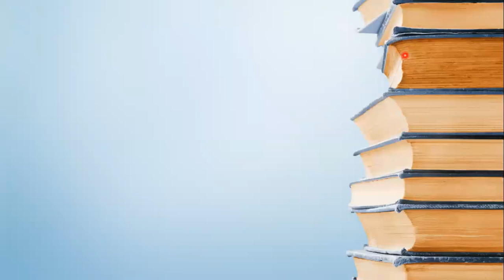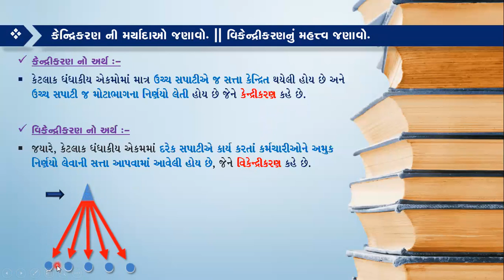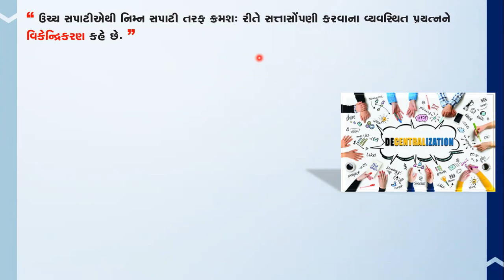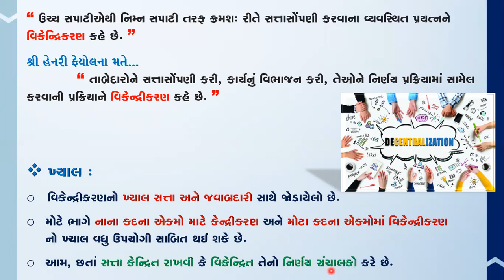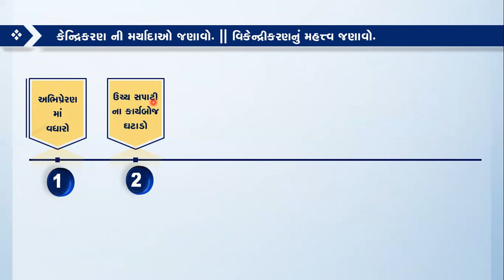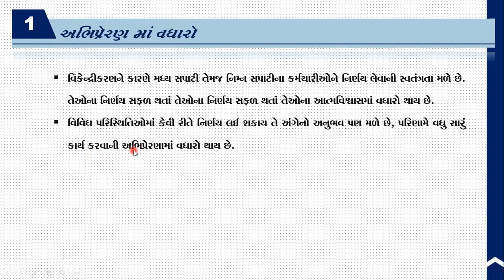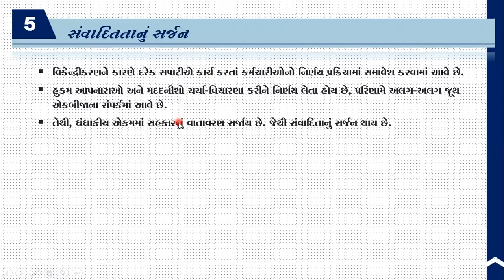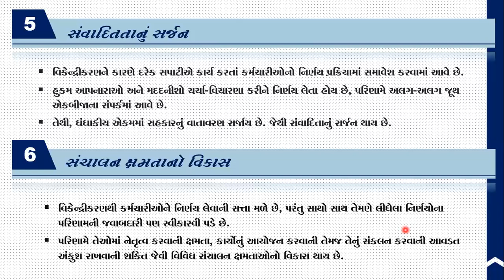B.A | STD-12 | CH-4 | કેન્દ્રીકરણ અને વિકેન્દ્રીકરણ - વિકેન્દ્રીકરણનું મહત્વ-ફાયદાઓ | B.A.Magic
Hello, My name is Mitesh Dudani.
Wel Come to our Youtube Channel MITESH DUDANI.
Dear Students & friends, I teach Business Organization & Management subject in Std. 11 and 12 Commerce. Owner/Managing Director of Prerana Group of Schools. Prerana Vidhyalay, Punagam, Surat & St. Joseph High School, Sachin, Surat.
Thanks...